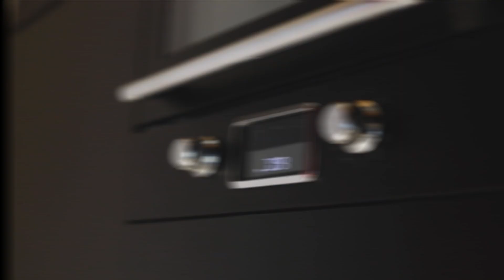CHEESECAKE Z TOFU / Nejvyhledávanější recept v Česku 🍰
PROČTI SI POPISEK 👇🏻

Ahoj! Dnes u dalšího dílu Tvoje Fína Cooking Show a to valentýnského speciálu.🌹 Vybrali jsme s Vítkem klasiku, která patří k tomuto "americkému” svátku, který je dle nás, cheesecake aka čískejk aka číský dort!🍰 Nechybí Vítkovo edukační okénko, ve kterém se dozvíte, ty největší zajímavosti jak o Valentýnu tak cheesecaku. Jak se nám povedl? Děkujeme za vaší podporu a mějte se krásně!❤️
Enjoy TF a VítězLove 💜 tvojefinacookingshow​

KONTAKTUJ MĚ JAKO FOTOGRAFKU NA TVOJÍ AKCI NEBO FOCENÍ PORTRÉTŮ 📷

MÁŠ MATURITNÍ PLES NEBO SVATBU A CHCEŠ ODE MĚ FOTOKOUTEK? 📸